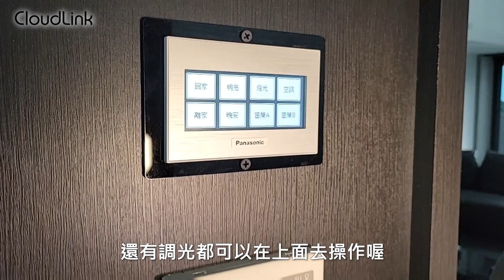CloudLink-智慧家庭案例-情境面板介紹篇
家裡的電燈開關好多，打造氛圍時總是不知道要切換哪幾個才能達到想要的效果，不用擔心！CloudLink智慧家庭系統提供一鍵到位，並且能隨時微調想要的情境，不管是燈光還是窗簾空調，通通整合在一起，操作方便好上手！